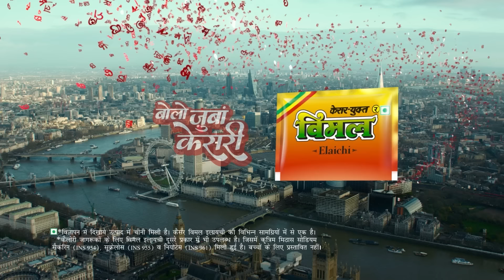Non Yadav OBC BJP को वोट देगा या Badaun Loksabha में Shivpal Yadav के बेटे Aditya Yadav मारेंगे बाजी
Welcome to TV9's exclusive coverage of the Lok Sabha elections in Uttar Pradesh! Join our seasoned reporter Saurabh Tripathi as he delves deep into the heart of Indian democracy, bringing you the latest updates, insightful analysis, and exclusive interviews with key political figures.
In this video, Saurabh Tripathi covered Badaun Loksabha and asked feedback about BJP candidate Durvijay Singh Shakya, SP Candidate Aditya Yadav and core issues of Badaun. Also see what public talked about PM Modi, Amit Shah, CM Yogi Adityanath, Rahul Gandhi, Akhilesh Yadav, Shivpal Yadav, Mayawati etc.